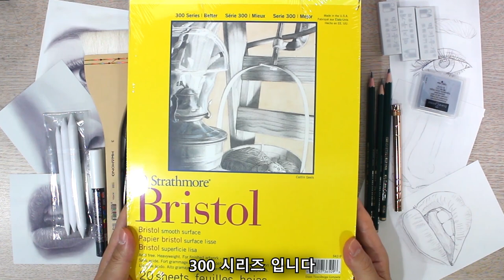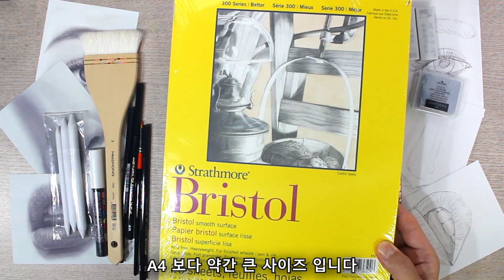그림이 잘 그려지는 연필 인물화 드로잉 키트 / 드로잉제이의 기초부터 시작하는 인물 드로잉 키트 / 그림 독학, 연필 초상화 , 소묘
드로잉제이의 기초부터 시작하는 인물 드로잉 키트 출시!

*하비풀 자사몰 서비스 종료로
생산.판매가 중단 됐습니다

drawingj
드로잉제이